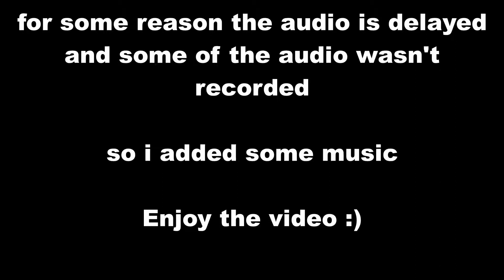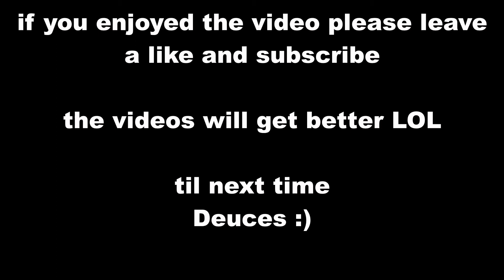THRESHERS!!!!!!! in SEARCH & DESTROY